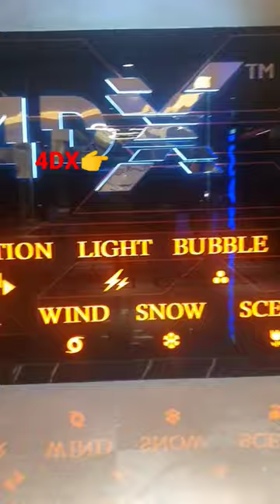4DX Movie PVR